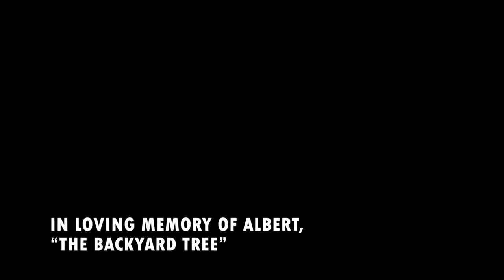The Tree | A Short Film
An abstract cinematic short film about a tree.